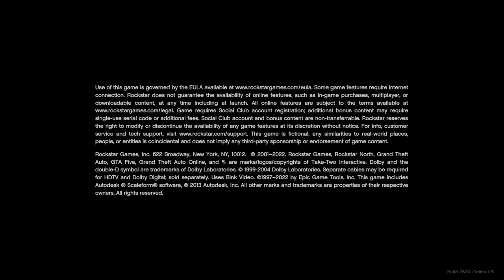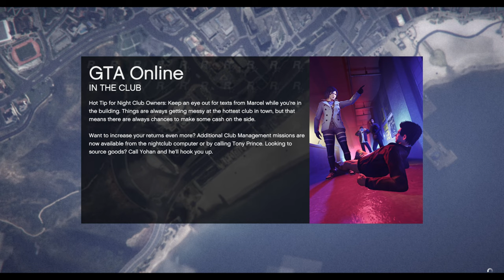GTA Online Heist #8 - JJ BACK YO! [FT JJ, habibi]